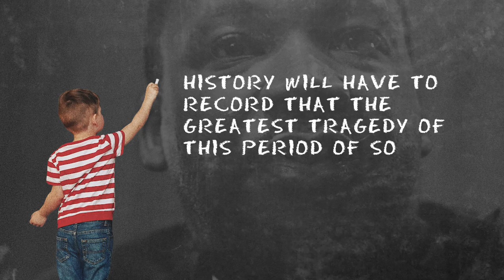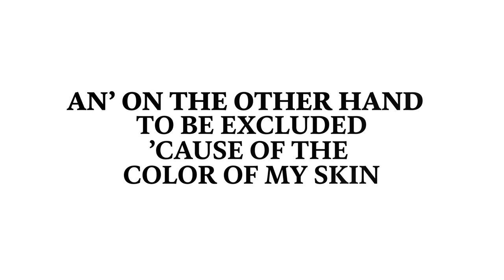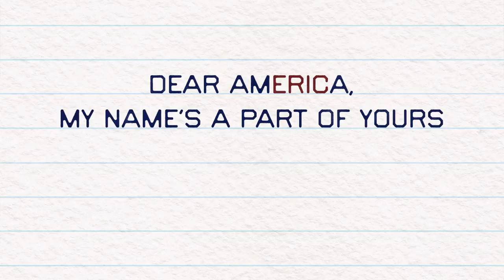Eric Bibb - Dear America (Official Lyric Video)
Official lyric video for the title track of the new Eric Bibb album "Dear America".

00:27 | Photo by María Esquinca